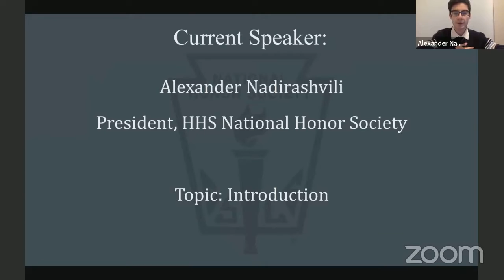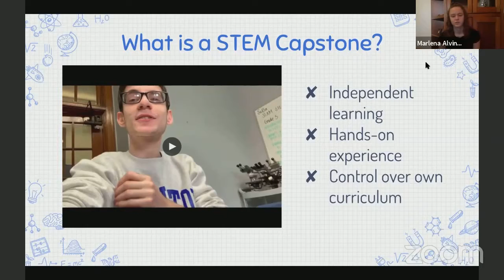Hawthorne High School "Morning" Announcements (5/12/2020)